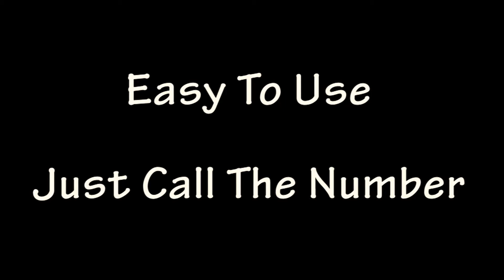Kids ID Wristbands - TUTU BAND